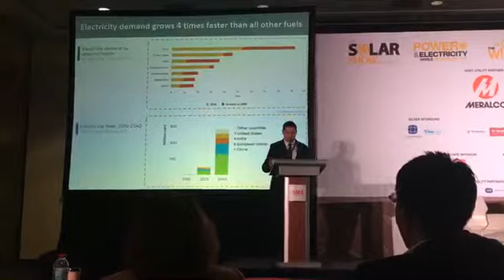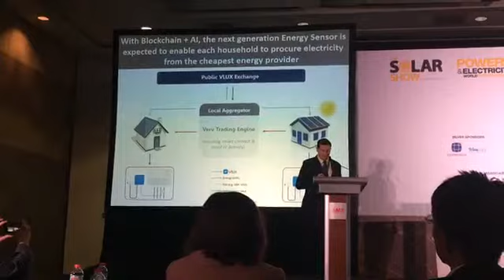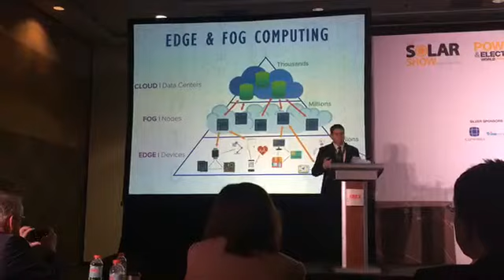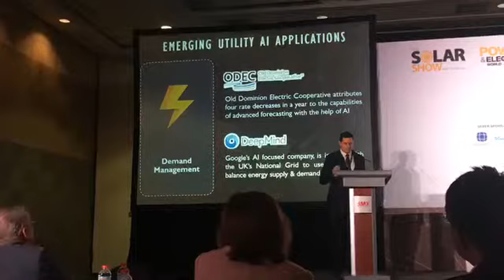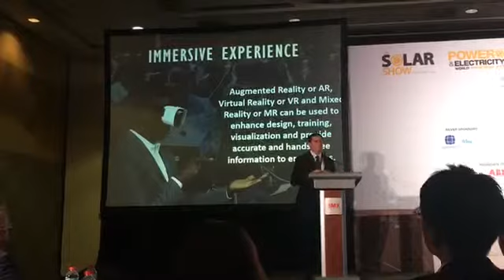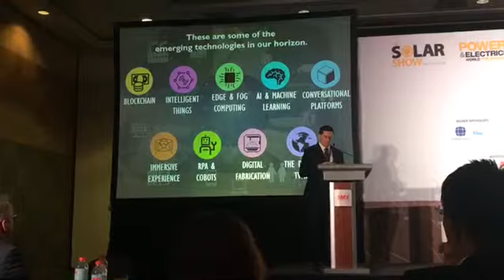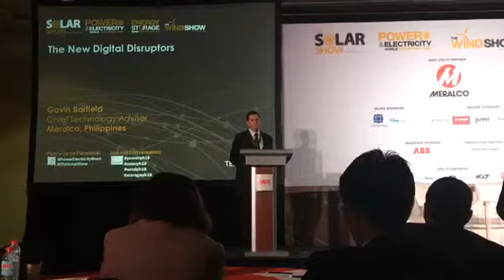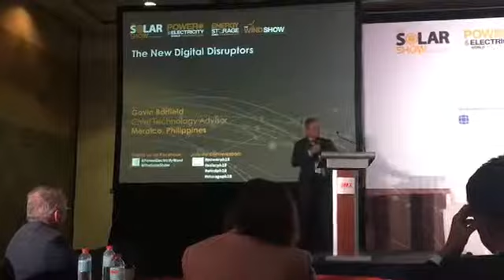How technology is disrupting the power industry